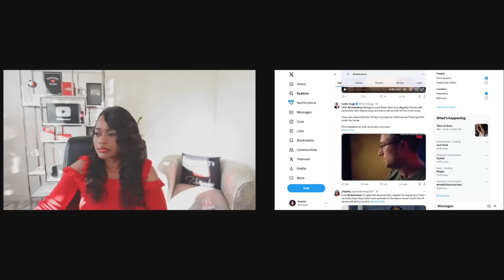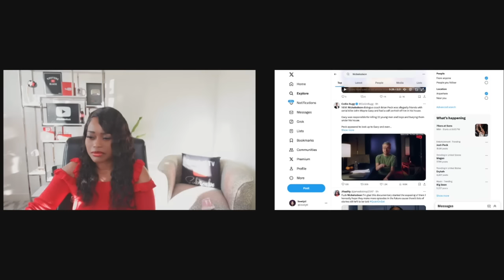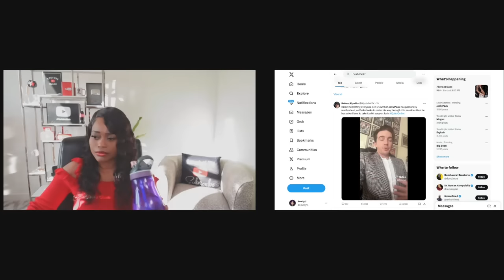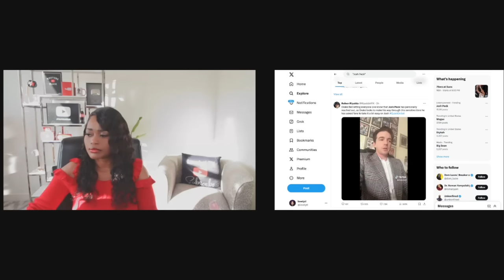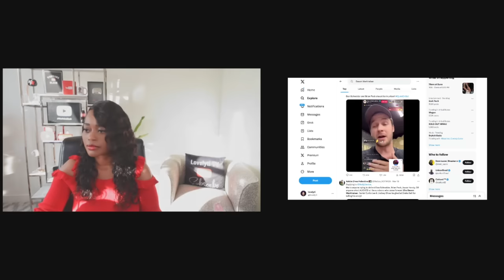Drake Bell Details His Assault on “Quiet on Set: The Dark Side of Kids TV,”